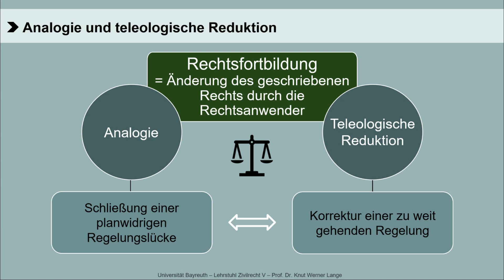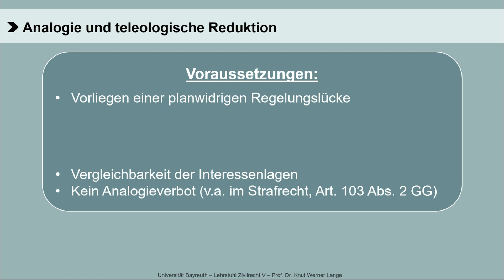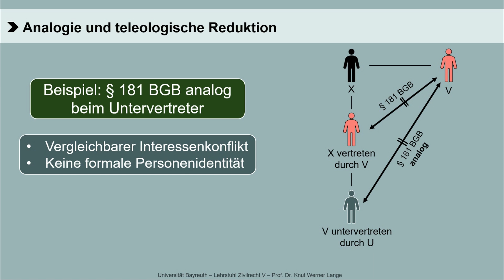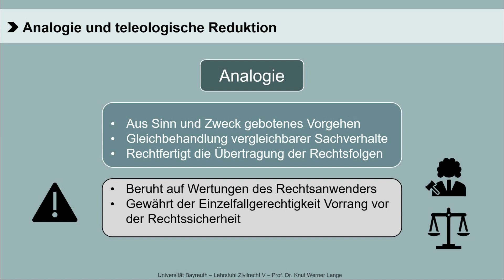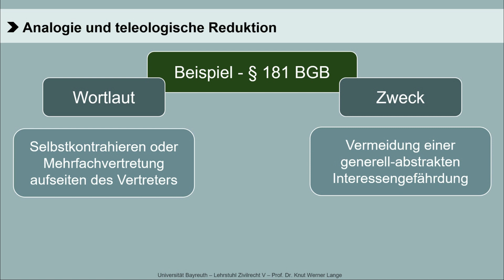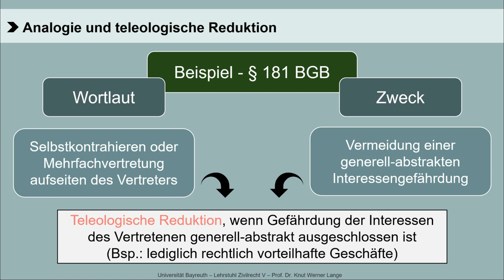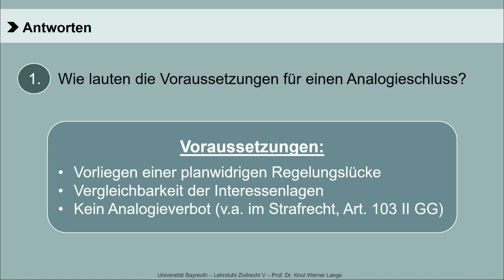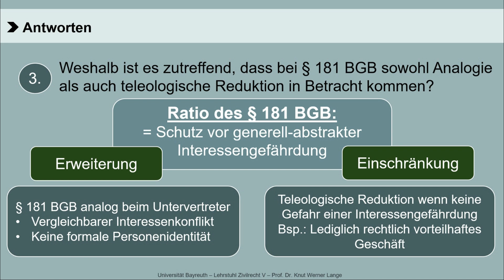Analogie und teleologische Reduktion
Das war unser Video „Analogie und teleologische Reduktion“ aus der Playlist „Hausarbeiten, Klausur, mündliche Prüfung & Co“.